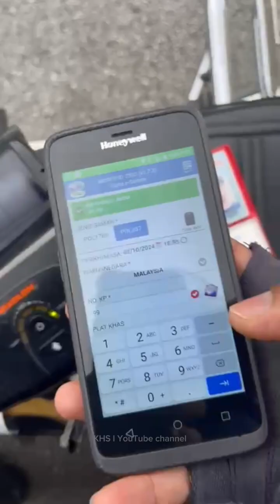Budak cina Marah Polis trafik tahan dia atas kesalahan Isyarat